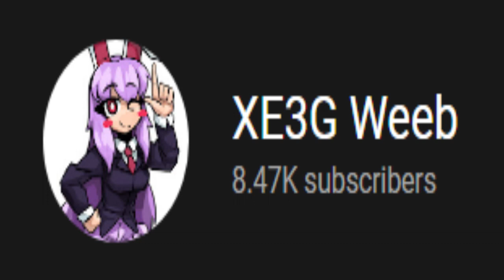im not nobodys house wife